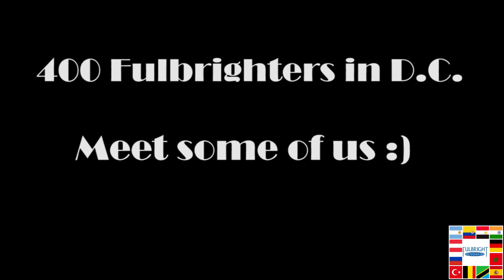400 Fulbrighters in one place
Mid-year Fulbright conference in DC: 400 people, 50 countries